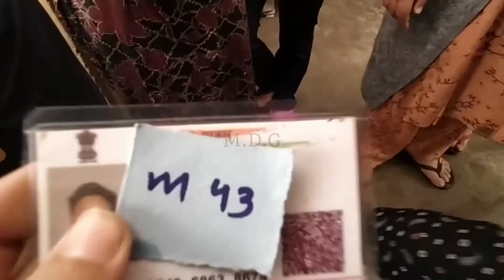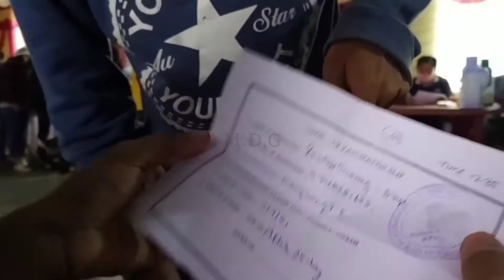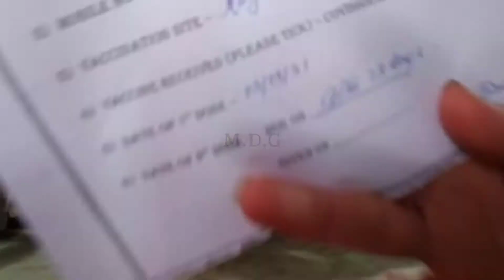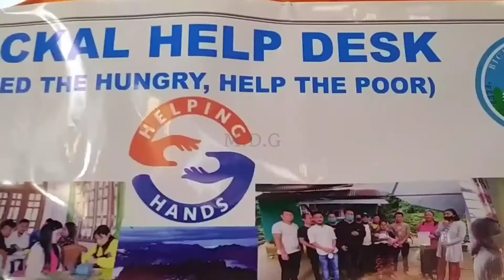Vaccination vlog 💉 - 1st Dose /Bickal help desk presents /Marybong M. D. G ❤/ Rimbaudians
Bickal help desk organised the 1st dose of vaccination camp in Marybong Gumba .
we are very grateful to Bickal help desk for organising vaccination camp..